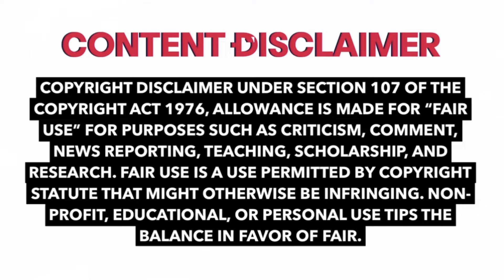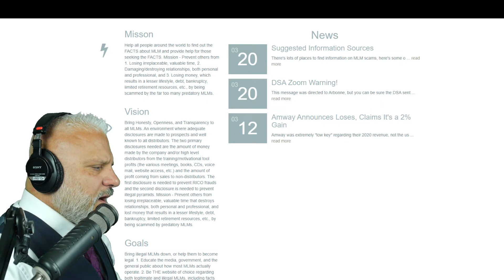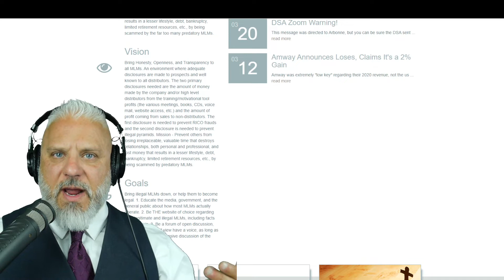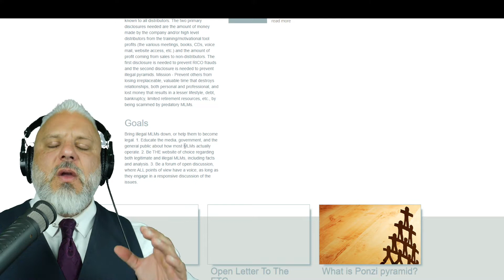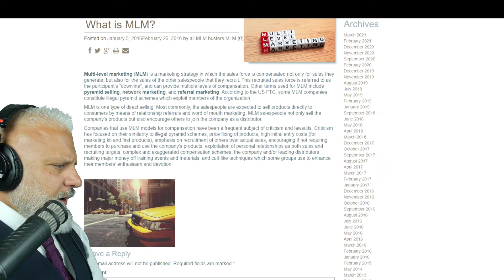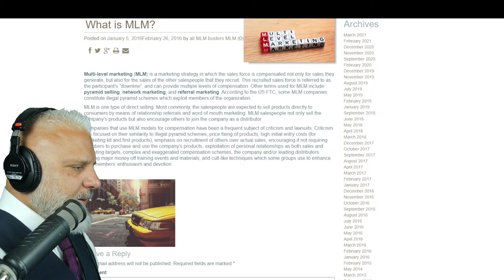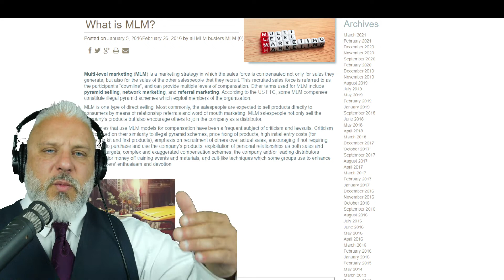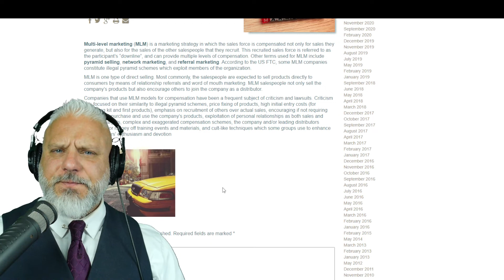FAIL! Anti MLM Website PERFECTLY Describes ALL Businesses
The Network Marketing industry is the single greatest source of wealth creating there is, in capitalism today.  There are no bad network marketing companies, but there are bad network marketing leaders.

Network Marketing success comes from three areas:

Charisma
Confidence
Integrity

With over 20 years in leadership and 15 years in the Network Marketing space, Dominick Izzo is focusing on the necessary training that develops the charisma, confidence and influence needed to excel in Network Marketing.

No matter who you are with, we want to help change the culture of the industry and bring integrity to the forefront.

Charisma and confidence build the integrity need to succeed.